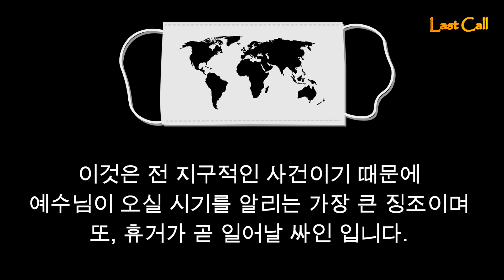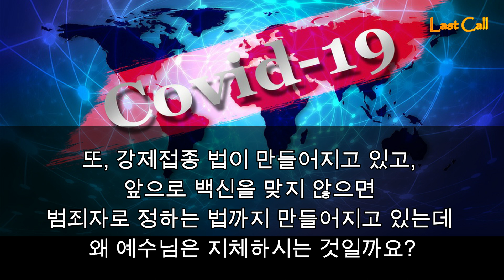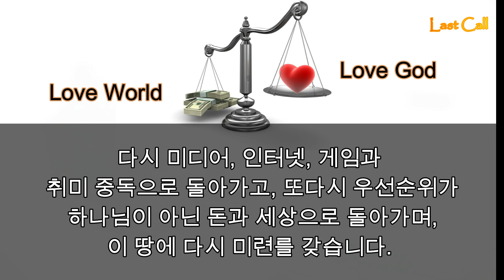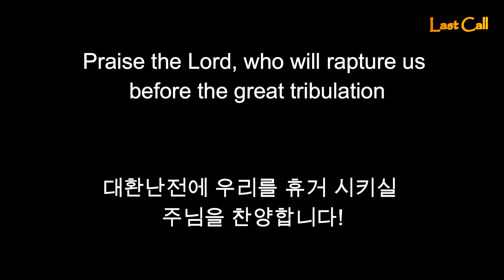휴거임박 / 해산의 고통이 있는 이유 / 전 지구적인 진통, 코로나 / The Reason Why There Are Birth Pains / Birth Pains, Covid 19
Luke / 누가복음 21:36
Be always on the watch, and pray that you may be able to escape all that is about to happen, and that you may be able to stand before the Son of Man.
이러므로 너희는 장차 올 이 모든 일을 능히 피하고 인자 앞에 서도록 항상 기도하며 깨어 있으라 하시니라

Revelation / 요한계시록 3:10
Since you have kept my command to endure patiently, I will also keep you from the hour of trial that is going to come upon the whole world to test those who live on the earth.
네가 나의 인내의 말씀을 지켰은즉 내가 또한 너를 지키어 시험의 때를 면하게 하리니 이는 장차 온 세상에 임하여 땅에 거하는 자들을 시험할 때라

1 Thessalonians / 살전 4:16-17
For the Lord himself will come down from heaven, with a loud command, with the voice of the archangel and with the trumpet call of God, and the dead in Christ will rise first. After that, we who are still alive and are left will be caught up together with them in the clouds to meet the Lord in the air. And so we will be with the Lord forever.
주께서 호령과 천사장의 소리와 하나님의 나팔로 친히 하늘로 좇아 강림하시리니 그리스도 안에서 죽은 자들이 먼저 일어나고 그 후에 우리 살아 남은 자도 저희와 함께 구름 속으로 끌어 올려 공중에서 주를 영접하게 하시리니 그리하여 우리가 항상 주와 함께 있으리라

1 Corinthians / 고린도전서 15:51-52
Listen, I tell you a mystery: We will not all sleep, but we will all be changed in a flash, in the twinkling of an eye, at the last trumpet. For the trumpet will sound, the dead will be raised imperishable, and we will be changed.
보라 내가 너희에게 비밀을 말하노니 우리가 다 잠잘 것이 아니요 마지막 나팔에 순식간에 홀연히 다 변화하리니 나팔 소리가 나매 죽은 자들이 썩지 아니할 것으로 다시 살고 우리도 변화하리라